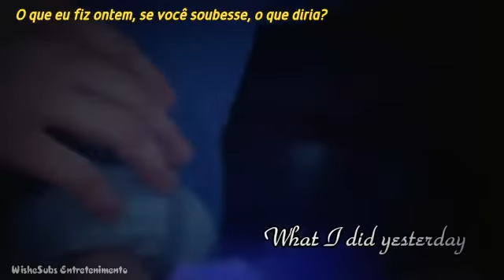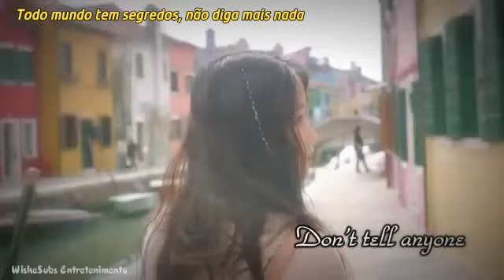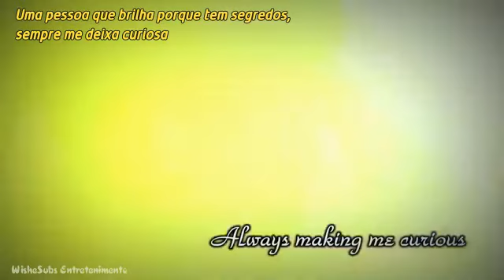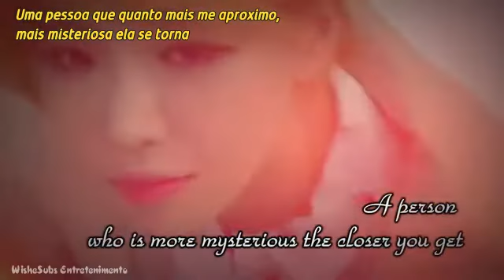IU feat GaIn -Everyone Has Secrets (Legendado PT-BR)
CRÉDITOS NO VIDEO